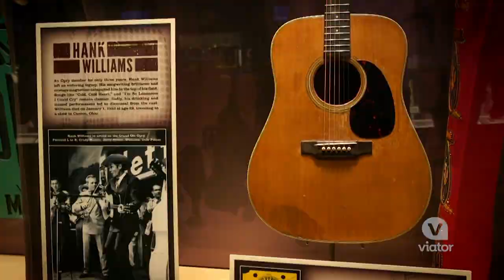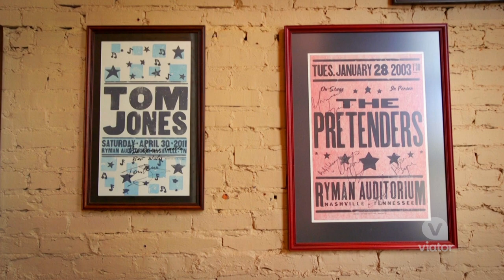The Ryman Auditorium in Nashville, Tennessee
On a visit to music city, Nashville, Tennessee, you can't miss the mother church of country music: The Ryman Auditorium.

Take a self-guided tour of the Ryman Auditorium, the “mother church of country music,” while in Nashville. Walk in the footsteps of country music legends such as Patsy Cline, Hank Williams, and Dolly Parton, while learning about folk and country music and the history of this late-19th-century structure, originally a church.